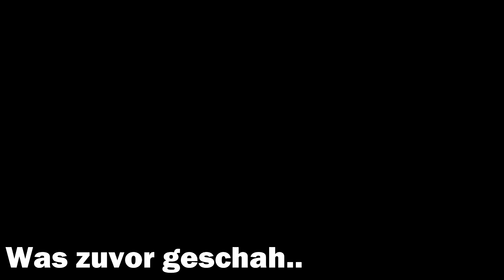Eine SUPERHELDEN FAMILIE Haben in Minecraft Mit Verrückten Fangirl!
Jimmi hat eine superhelden familie in minecraft mit verrückten fangirl
mit @Braxi @odumimc @NikkyMC

Jimmi
o